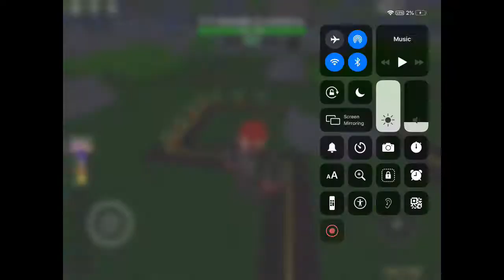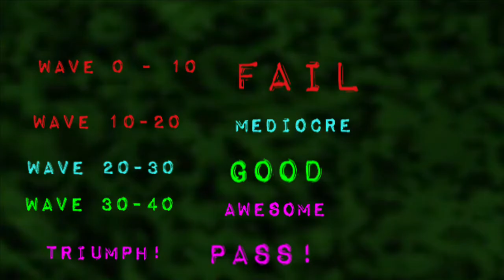How Far Can You Go With ONLY Plasma Trooper